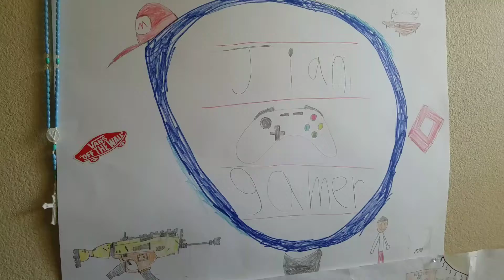Two bananas fighting!!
Me and my friend playing fortnite...